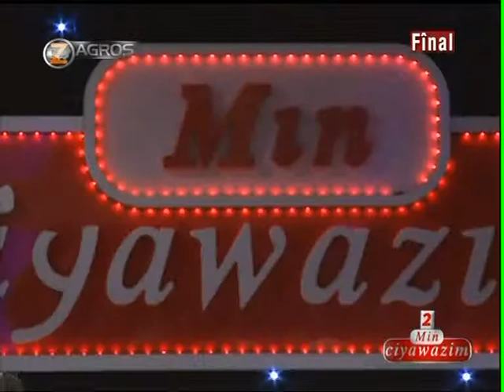ZAGROS TV14AUG2009 224833]